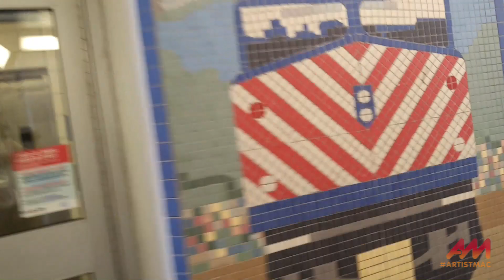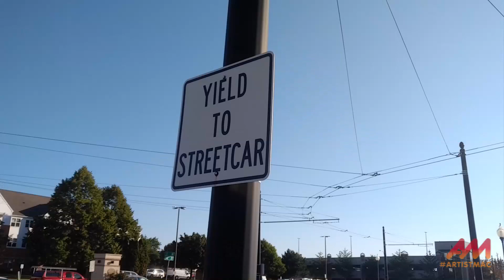Metra 6:35am UP-North Line to Kenosha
Through the green-tinted windows of Metra's bilevel railcars, every place the trains pass through looks like Emerald City. I was on my way to Kenosha to enjoy the annual Streetcar Days event. All six of Kenosha's running PCC streetcars were on display in front of the carbarn, and then the Cincinnati and Johnstown cars went to work taking visitors around Harborpark's two-mile streetcar route.